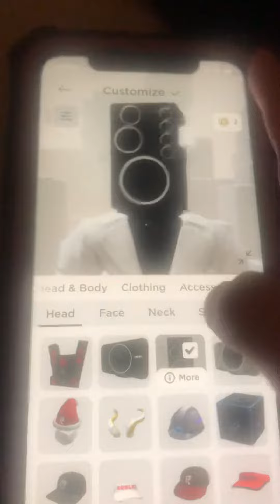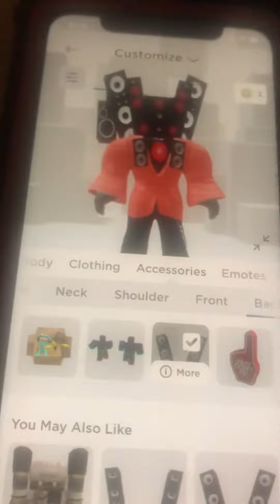Skibi toilet outfits on Roblox part 2